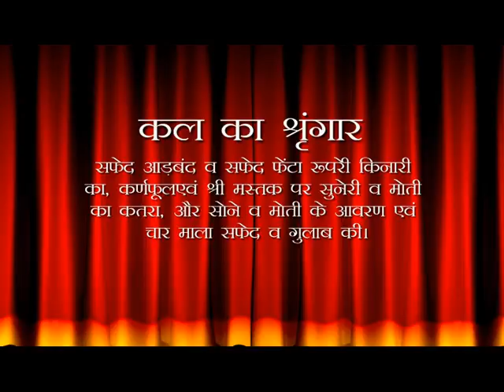Aaj Ka Darshan Aashad Shukla Dwadashi 02 July 2020